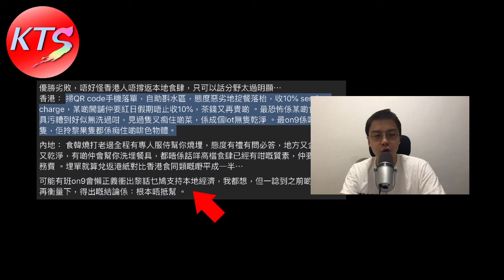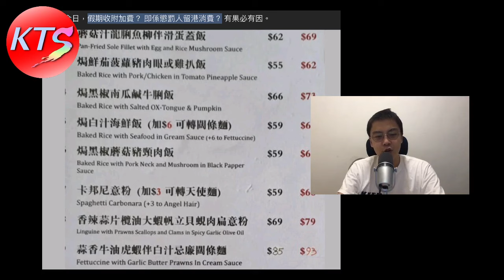香港市況 10蚊叉燒飯 米線店開業半年即結業 香港店舖執笠潮